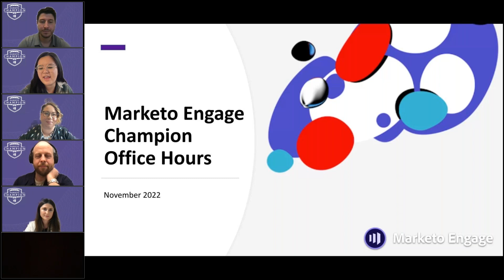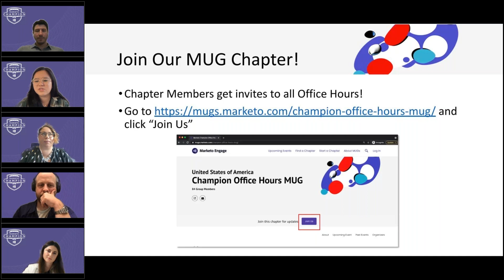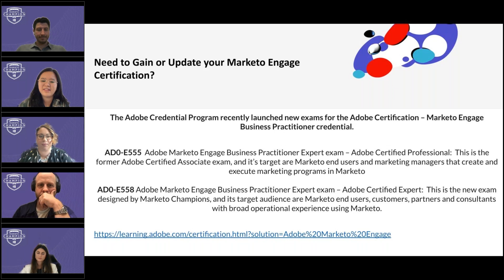November 2022 - Marketo Champion Office Hours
Topics for this month's session include:
• Lifecycle management
• Auditing data and marketing assets
• CRM Integration
... among others

Panelists:
• Evan Kubitschek, Senior Manager of Marketing Operations at Pendo
• Joy Martinez, Senior Director of Marketing Operations at CS2 Marketing
• Max Maurier, Senior Director, Marketing Operations, Analytics, and Growth at Druva
• Jane Musatova, Product Marketing Manager at Wix

and moderated by:
Jasmine Nguyen, Marketing Operations Manager at Algolia